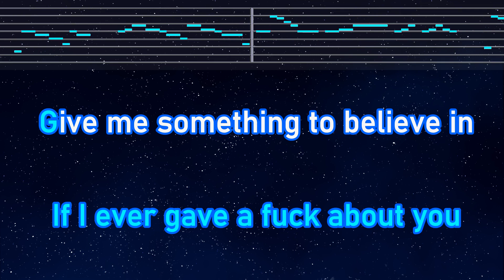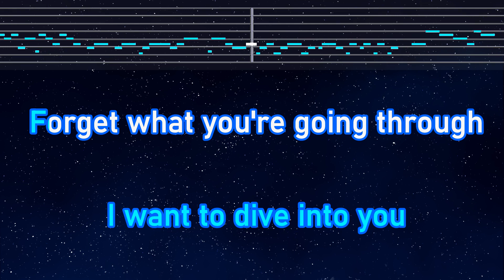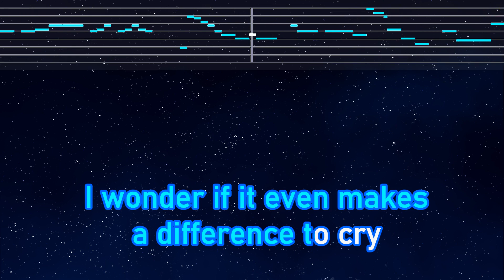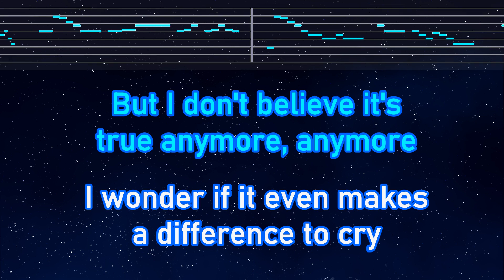Practice Karaoke♬ Makes Me Wonder - Maroon 5 【With Guide Melody】 Instrumental, Lyric, BGM